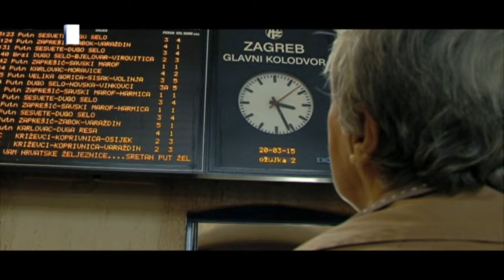Sve je bio dobar san HTV1 18.11.2016. u 20,10 sati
Pogledajte u petak 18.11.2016. na Dan sjećanja na vukovarske žrtve nagrađivani dokumentarac redatelja Branka Ištvančića "Sve je bio dobar san" na Prvom programu HTV 1 u 20,10 sati